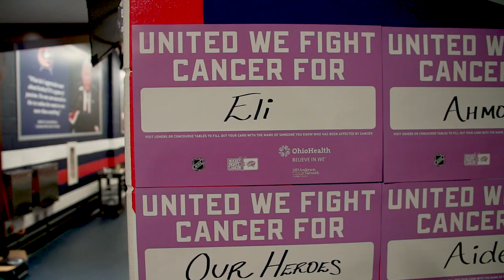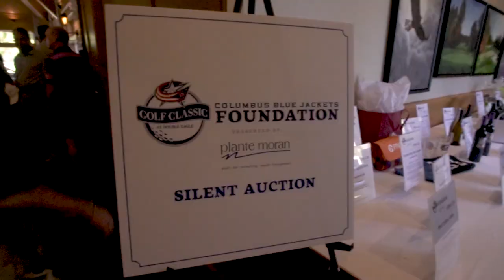The CannonBall 2019: Our Stories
The CannonBall is the largest fundraiser of the year for the Columbus Blue Jackets Foundation, which supports youth health and wellness in Central Ohio.